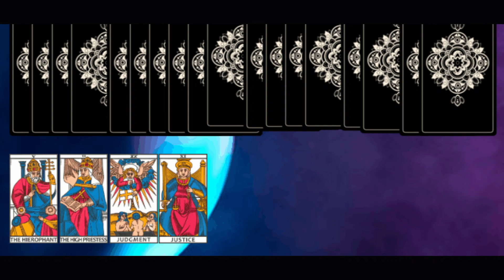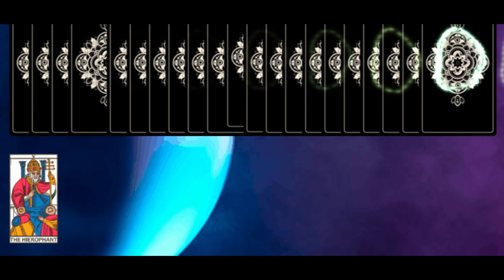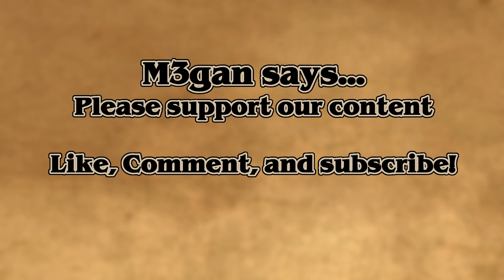POV: M3gan Reads Your Future, ASMR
ASMR of M3gan reading your future.